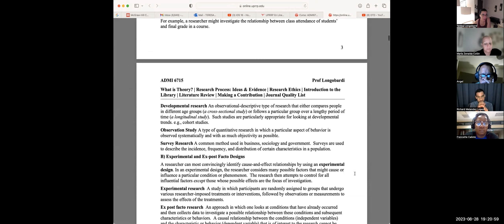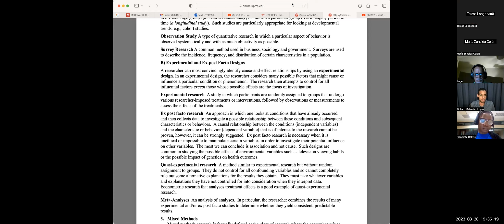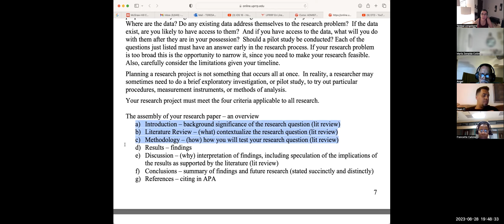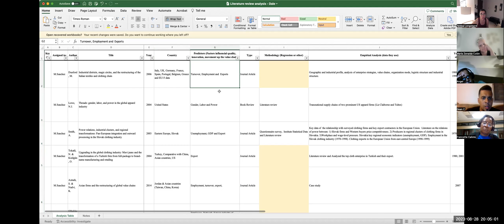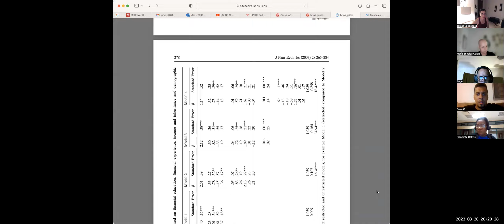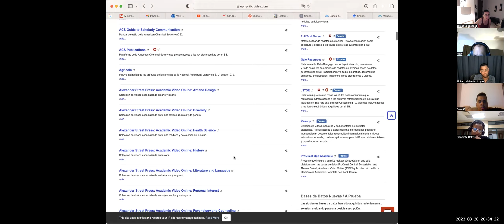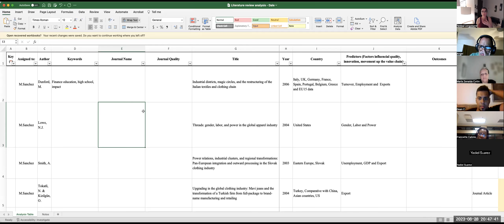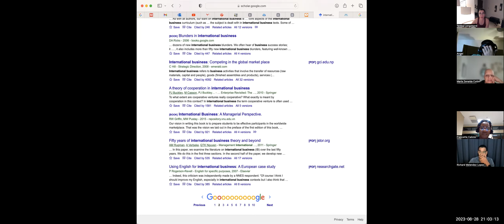ADMI 6715 - Monday, August 28th, 2023